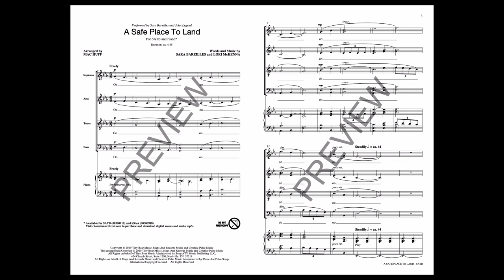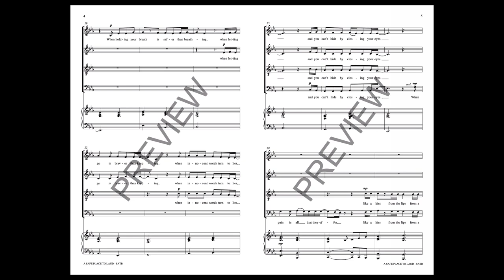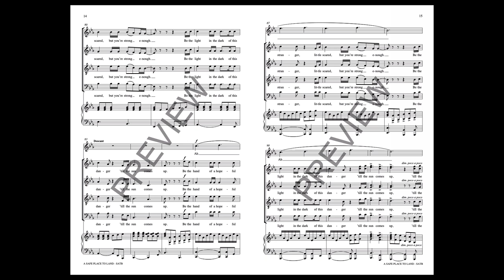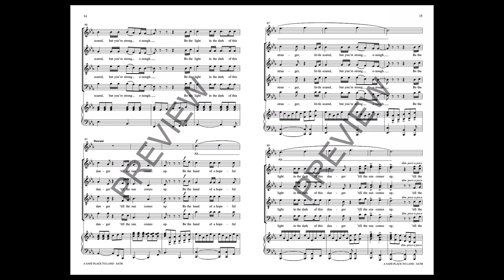A Safe Place to Land (SATB Choir) - Arranged by Mac Huff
This powerful and poignant ballad was written in response to the immigrant crisis which gripped the United States in 2018. Masterfully arranged by Mac for concert choirs. The a cappella opening sets the stage for a powerful choral ballad and sets up the important lyrics.